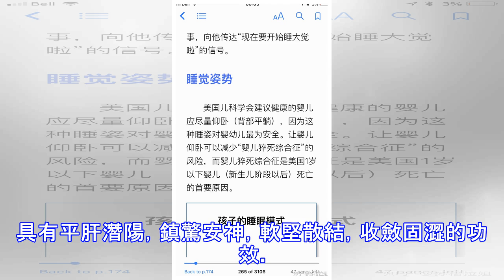補腎、美容、補男女氣血、令肌膚細嫩，好處居然這麼多，你知道是什麼嗎？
牡蠣又名生蠔，也叫海蠣子。鮮牡蠣肉青白色，質地柔軟細嫩。歐洲人稱牡蠣是「 海洋的瑪娜」（即上帝賜予的珍貴之物），「海洋的牛奶」。古羅馬人把它譽為「 海上美味——聖魚 」。日本人則稱其為「根之源 」「 海洋之超米 」。它是唯一能夠生吃的貝類 。 生蠔是什麼ico 牡蠣又名生蠔，也叫海蠣子。生蠔是牡蠣品種中個頭比較大的品種之一。它一般是生長或者是養殖在江河與大海交融之處，在半鹹半淡的內灣淺海上。由於適合生長條件的限制，它的數量上比其它品種的少，因此它的經濟價位一般比較高。它還可以做生吃，有 補腎，美容的效果。生蠔是傳統滋補品，據《本草綱目》記載：「生蠔，治虛損，【壯*陽】，解毒，補男女氣血，令肌膚細嫩，防衰勞。」牡蠣以體大而肥滿、顏色淡黃、光澤新鮮、大小均勻者為上品。生蠔的營養價值ico 生蠔的功效並不只這麼簡單，它 營養豐富，高蛋白低脂肪。含有人體必需的8 種胺基酸。還有糖元、牛磺酸、穀胱甘酸、維生素A；維生素B1、維生素B2、維生素D、維生素E；岩藻糖及銅、鋅、錳、鋇、磷、鈣、鎂、鋁、氧化鐵和有機質。這些營養成分讓生蠔有著 美容養顏、寧心安神、益智健腦的功效。 糖原：生蠔的主要成分糖原能迅速補充恢復體力，並可以 提高肌體免疫力。蛋白質：生蠔又叫「海底牛奶」，說的是它蛋白質含量高，在生蠔幹，也就是蠔豉中體現更加明顯。硒：硒則能阻止體內有害物質對精子細胞膜的氧化損傷，起到 保護精子的作...